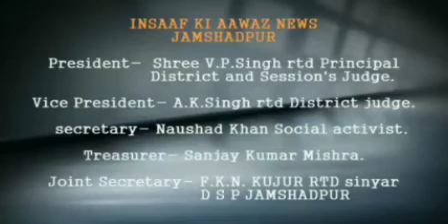साकची के रामलीला मैदान से जमशेदपुर नोटिफाइड एरिया कमिटी द्वारा अतिक्रमण हटाया गया।